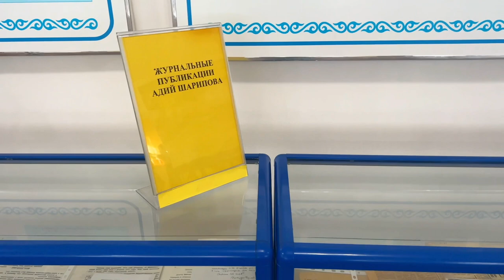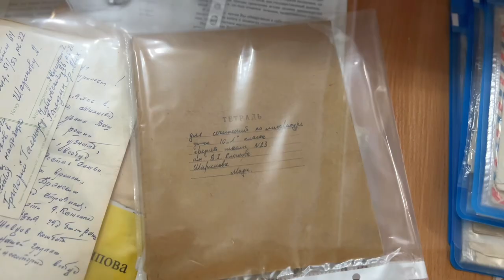Экскурсия в музей им. А.Шарипова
Наши юные туристы сходили на экскурсию в музей им. А.Шарипова, который находится в школе №16. Так как экскурсия была посвящена 110-летию со дня рождению Ади Шарипова, дети вместе с педагогом подготовились к самой экскурсии, чтобы рассказать о биографии и интересных исторических фактах писателя.